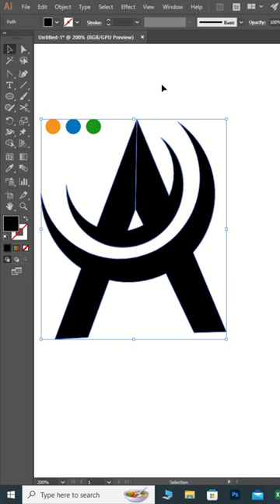Adobe Illustrator logo design trick/logo design shorts for beginners#design#logodesign#graphicdesign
Create Logo in Adobe Illustrator | Create Logo in Adobe Photoshop | @profmuhammadshafiq

9

⭕⭕DESCLAIMER⭕⭕